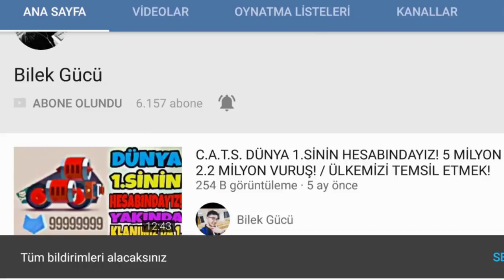ALTIN LİGDE 20/20 - HIZLI BİTEN ÇETE SAVAŞI! / RAKİPLER HAYVAN GİBİ!